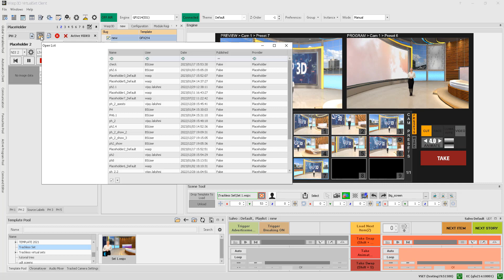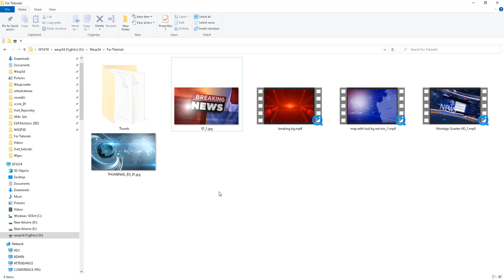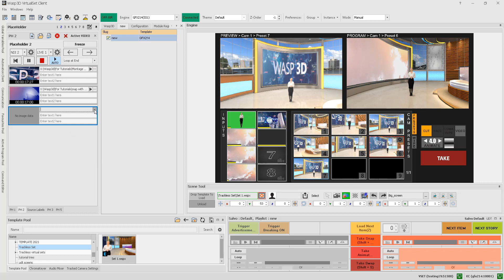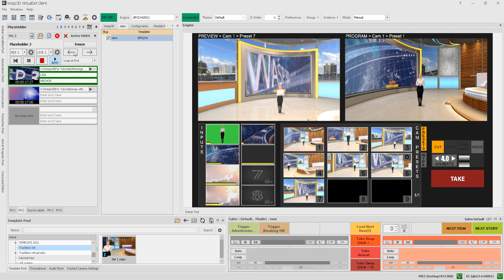How to work with Placeholders in WASP3D? | Learn WASP3D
Welcome to the WASP3D’s tutorial of ‘The Placeholders’.

This tutorial will help you in understanding ‘how to work with placeholders.’ Placeholders are a wonderful way to change and update the inputs used in graphics and virtual scenes. You can have up to 8 placeholders which you can update with different content. You can easily switch the content in your virtual video wall and other graphics and streamline a user-friendly interface. With these tools, you can create dynamic and engaging virtual productions in no time.

Using this, you can add any video, image, text, or any other media directly from your computer to your placeholder in real-time. In this tutorial, you will learn about how to upload media; add images and texts into the placeholder. You can also delete a slide or the complete placeholder using clear buttons. In the engine tab, you can view all your 8 placeholder inputs including live inputs and video timelines.

Using all these tools and features described in the video, you can produce a professional and impactful virtual production with ease.

0:00 - Introduction
0:19 - Accessing Placeholders
0:45 - Creating Playlists
1:10 - Adding Videos
1:41 - Drag & Drop Content
2:01 - Assigning Media to Slides
2:23 - Adding Text
2:42 - Using NDI Sources
2:49 - Managing Slides
3:03 - Deleting Placeholders
3:09 - Viewing Placeholders
3:17 - Applying in Production
3:24 - Conclusion

for more such tutorials and updates!